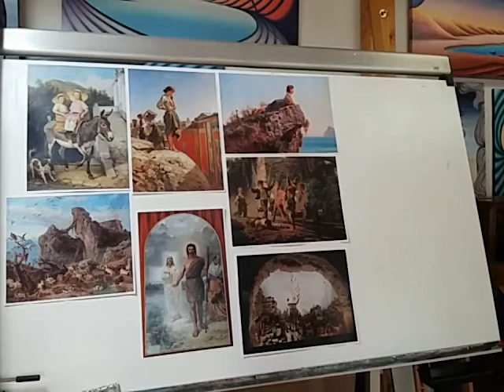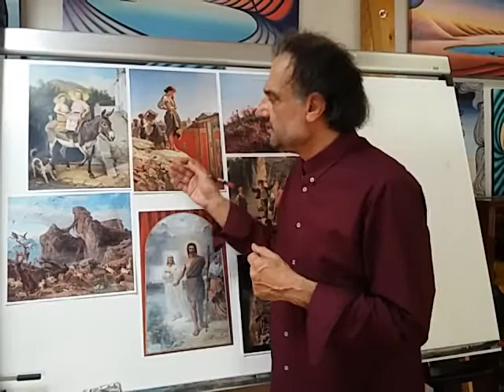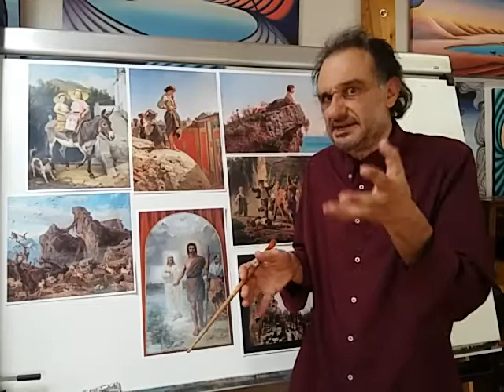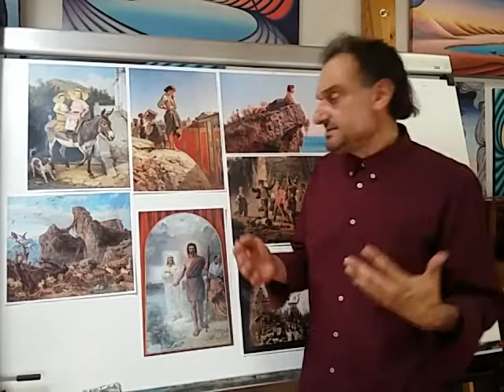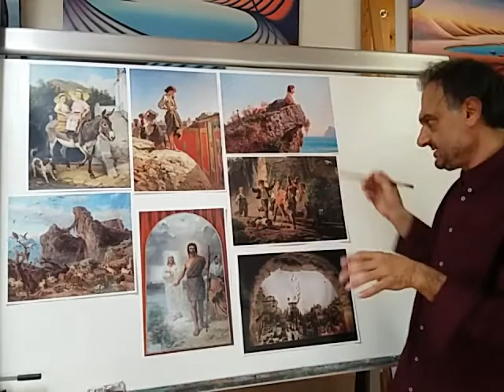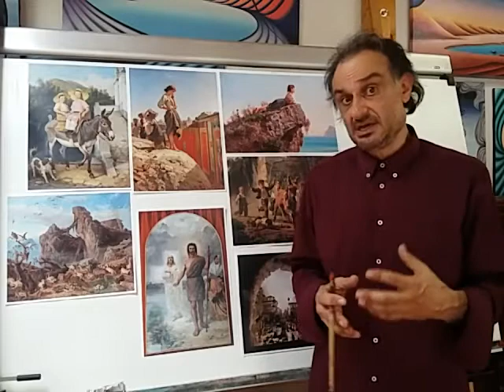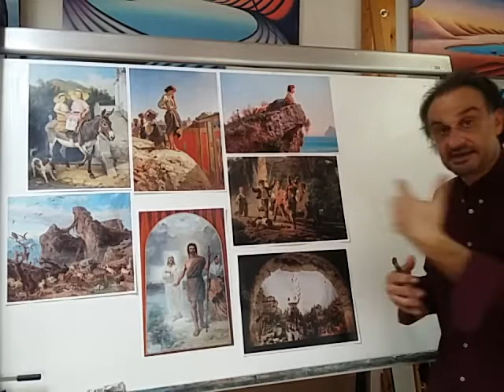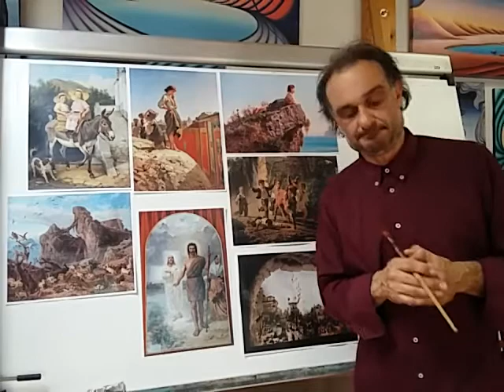Vasto Gallery. Riflessioni artistiche del prof. Orlando Raspa. Quarta puntata: Filippo Palizzi.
In occasione del bicentenario della nascita del pittore vastese più famoso, Vasto Gallery è lieta di presentarvi l’intervento del  prof. Raspa su Filippo Palizzi.
Buona visione.